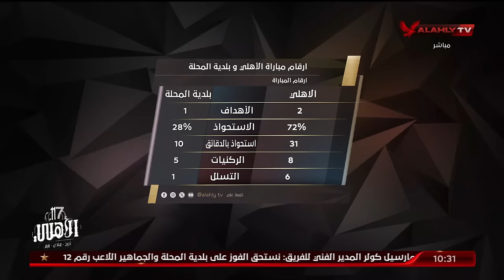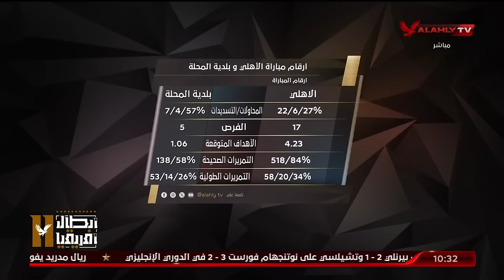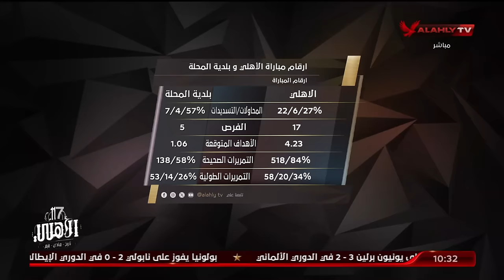الاستوديو التحليلي ما بعد مباراة الاهلي (2-1) بلدية المحلة في الدوري المصري | بتاريخ 11-5-2024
الاستوديو التحليلي ما بعد مباراة الاهلي (2-1) بلدية المحلة - الدوري المصري | بتاريخ 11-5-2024